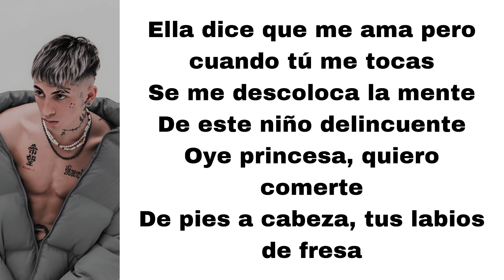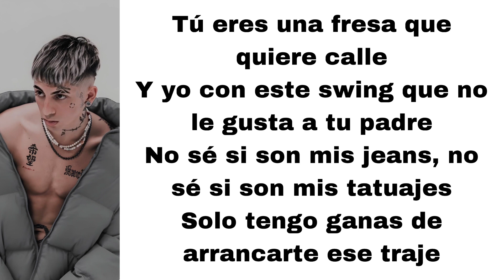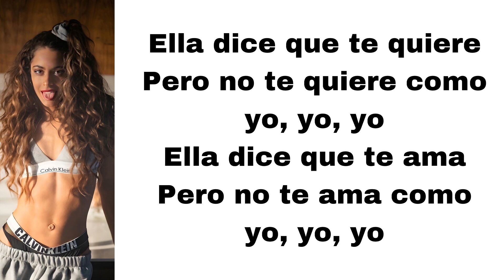TINI - Ella dice (feat. Khea) (letra)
Here's Ella dice, played by TINI and Khea.